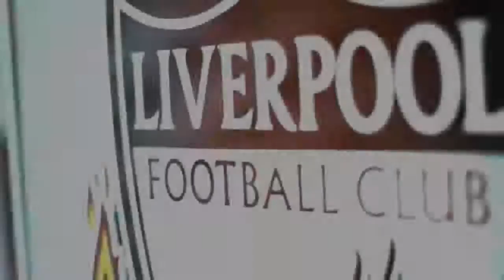Arsenal vs Liverpool Promo - Premier League Trailer 14.08.2016